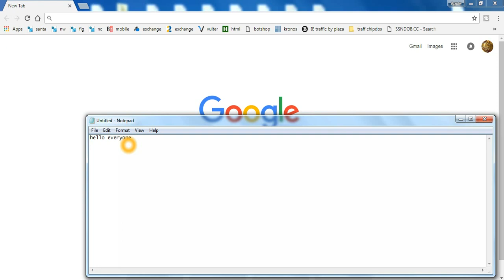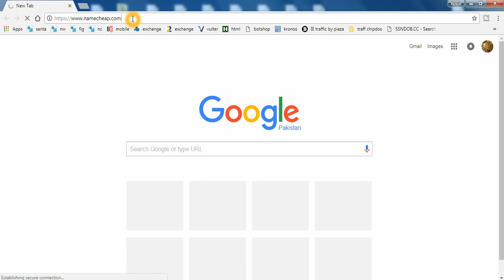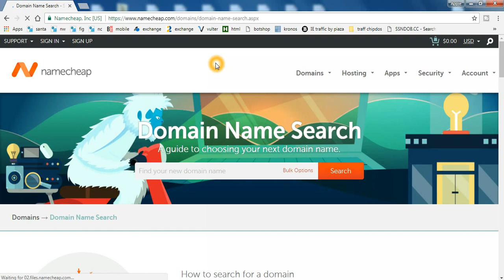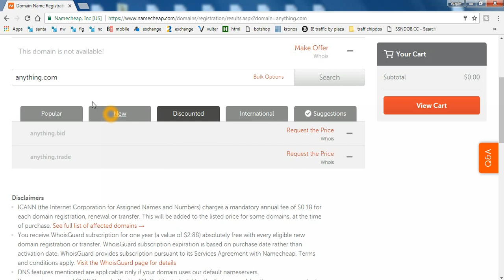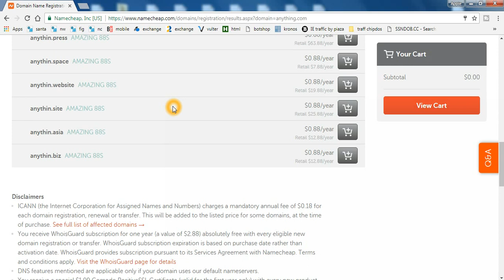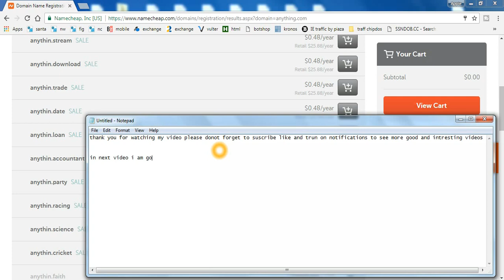Buy Domain Name? Buy Domain Names Cheap